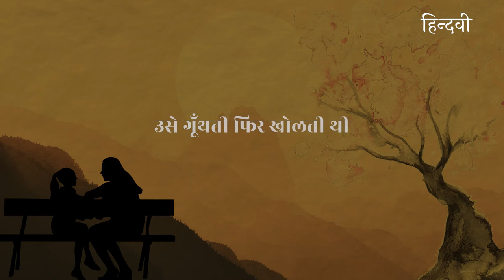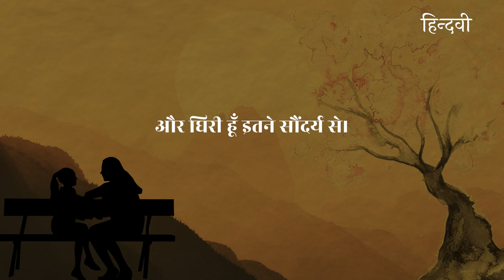सौंदर्य का आश्चर्यलोक| Savita Singh| Hindi Poem | Hindwi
कविता : सौंदर्य का आश्चर्यलोक
कवयित्री : सविता सिंह
स्वर : प्रज्ञा

Hindwi channel is part of hindwi.org website. the website is a venture of the Rekhta Foundation, dedicated to Hindi literature.